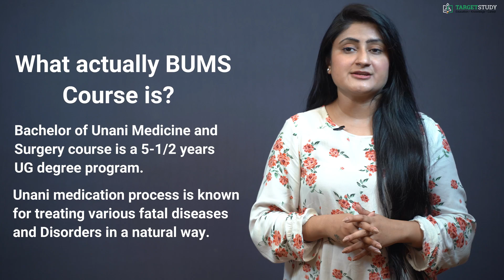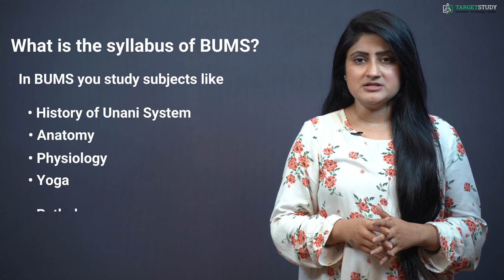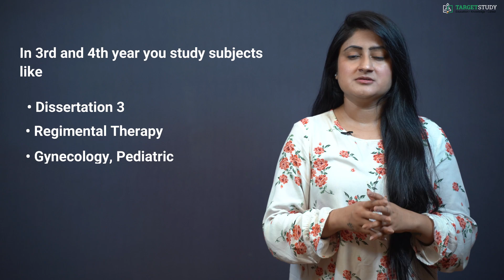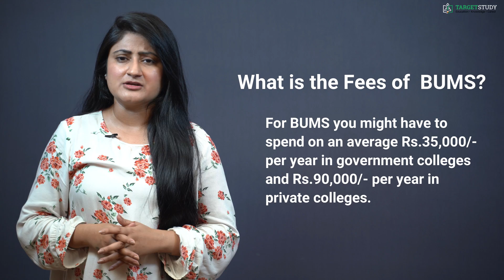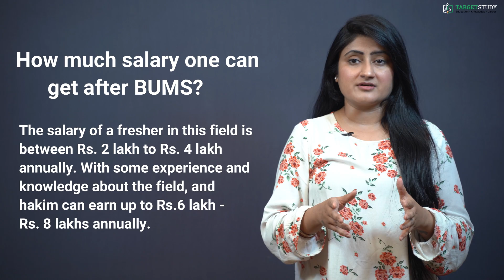BUMS - Bachelor of Unani Medicine and Surgery Course Details, Eligibility, Admission, Syllabus, Fees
What actually BUMS course is?
Bachelor of Unani Medicine and Surgery course is a 5-1/2 years UG degree program. Unani medication process is known for treating various fatal diseases and Disorders in a natural way.

What is the eligibility criterion to do BUMS?
Candidates must qualify in Class 12 or equivalent examination with Physics, Chemistry, Biology/Biotechnology and English as the core subjects.
The minimum qualifying marks required in 12th class are
• 50% for general category
• 40% for reserved category
Age Limits
• 17 years old or above.

How to get admission in BUMS?
Admission to most of the reputed institute’s B.U.M.S. program is provided on the basis of NEET Entrance Exam.
Which Entrance exam is there to get admission in BUMS?
For BUMS you are required to take NEET entrance exam. There is no specified number of attempts to appear for NEET.

What is the syllabus of BUMS?
In BUMS you study subjects like
• History of Unani system
• Anatomy
• Physiology
• Yoga
• Pathology and
• Bedside Clinic etc.
Usually in the first year of the course
In 2nd year the subjects to be usually studied are
• Dissertation 1
• Toxicology
• Medical Ethics
• Advanced Yoga
• Social Medicine & Preventive and
• Medical Jurisprudence
In 3rd and 4th year you study subjects like
• Dissertation 3
• Regimental Therapy
• Gynecology, Pediatric
• Advanced principles of Unani Medicine
• ENT and
• Surgery

Which are the top Institutes for BUMS?
Top Government institutes
• Maharashtra University of Health Sciences, Nasik
• Jamia Hamdard University, New Delhi
• Rajiv Gandhi University of Health Sciences, Bangalore
• P.T Deen Dayal Upadhaya memorial Ayush and health science university, Raipur
• The Tamil Nadu DR. M.G.R Medical University, Chennai
• Government Unani Medical College, Chennai and
• MohammadiaTibbia College, Maharashtra etc.
Top private Institutes are:
• Rajasthan Unani Medical College and Hospital, Jaipur, Rajasthan
• Mohsine Millat Unani Medical College, Raipur, Chattisgarh
• Luqman Unani Medical College and Hospital, Dijapur, Karnataka
• Al-Farooq Unani Medical College, Indore, Madhya Pradesh and
• Deoband Unani Medical College, Saharanpur, Uttar Pradesh etc.
What are the career options and job prospects after BUMS?
After doing BUMS you can get jobs in Govt. as well as in Private sectors like in
• Research Labs
• Educational Institutes
• Pharmacy
• Pharmaceutical Industry
• Personal Clinic
• Government Jobs
• Life science industries
• Healthcare Communities
• Dispensaries and
Unani Charitable institutions etc.
As
• Hakim
• Pharmacist
• Unani Distributor
• Lecturer/ Professor
• Unani Consultant
• Drug Inspector and
• Therapist etc

What is the Fees of  BUMS?
For BUMS you might have to spend on an average Rs.35,000/- per year in government colleges and Rs.90,000/- per year in private colleges.

How much salary one can get after BUMS?
The salary of a fresher in this field is between Rs. 2 lakh to Rs. 4 lakh annually. With some experience and knowledge about the field, and hakim can earn up to Rs.6 lakh - Rs. 8 lakhs annually.